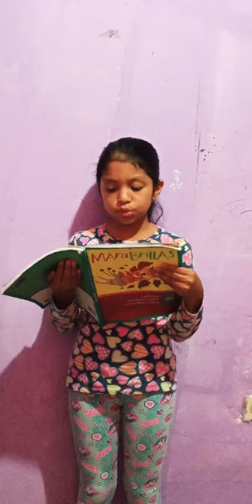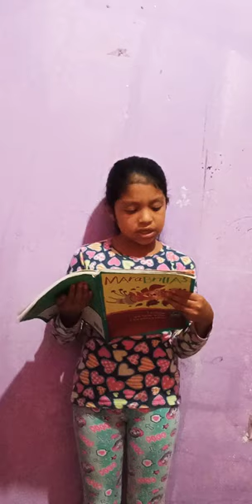Monseñor Leónidas Proaño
Lectura 2